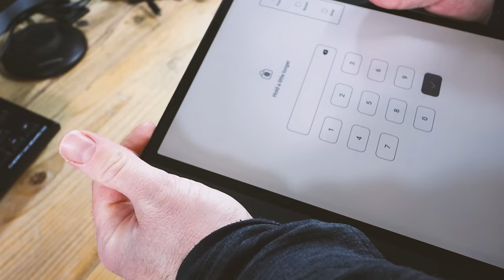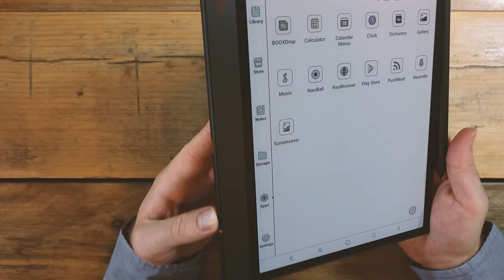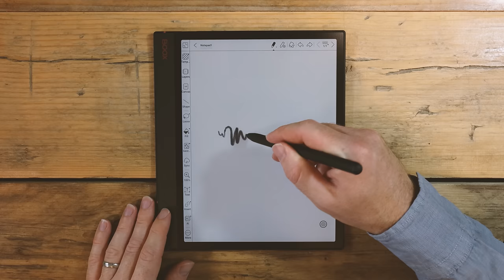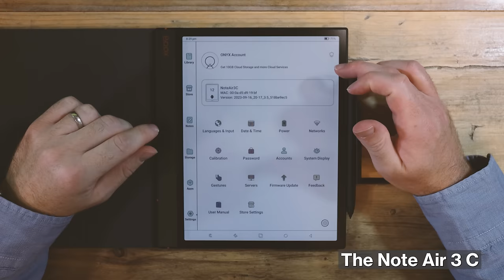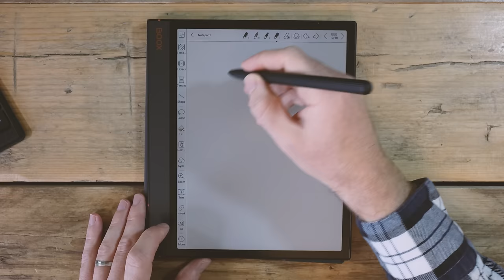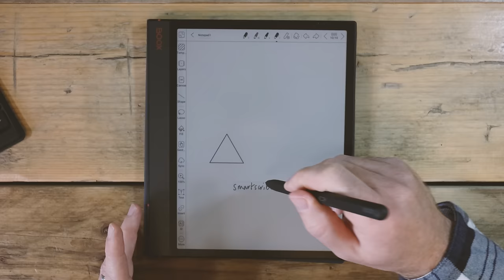In-Depth Complete Guide to the Onyx Boox Note Air 3 C!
Here's everything that you need to know before you buy the Onyx Boox Note Air 3 C. What a great e-ink tablet this is.  It fits into so many workflows because it is a full android tablet with google play ready to go.  Enjoy watching this longer video on your 4K TV!

The Note Air 3 C is available at Amazon
Tab Ultra C Pro at Amazon

Here it is at amazon, but I think it is actually cheaper at the Bigme store
Check out the prices and compare.

Tab Ultra C (Pro) is the tablet I most often recommend:
They might be sold out at amazon, and you can get the keyboard discounted in a bundle at the Boox Store:

Tab Mini C at Amazon
This is my new favourite small e-ink tablet!

Check out xTiles, the productivity and personal knowledge management app, at the
There is no additional cost to you. Thanks so much for supporting the channel.) xTiles is an "all-in-one tool."  It's great for lots of use cases, basically anyone who needs to manage a large amount of knowledge to feed into any project.

Check out the new website at evaluateeverything.co.uk

And the Tab X case

Kobo Elipsa 2E

Kindle unlimited trial.

Lamy EMR pen:
The Staedtler Norris Jumbo

I love them all, I know which one I'd buy if I could only have more but...
This is more about your choice.

00:00 Note Air 3 C
 Set Up
12:44 Note Air 3 C
 Compared to
 Note Air 2+
23:59 Note Air 3 C
Compared to
Tab Ultra C
35:16 Note Air 3 C
Real World
 Evaluation